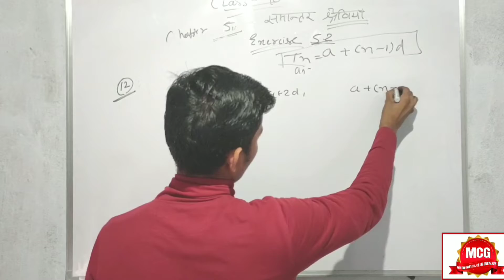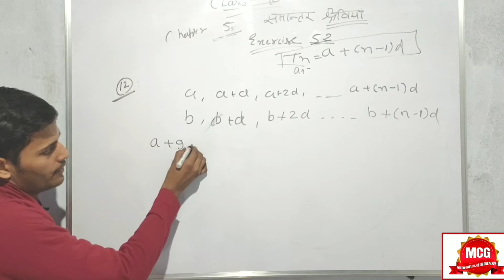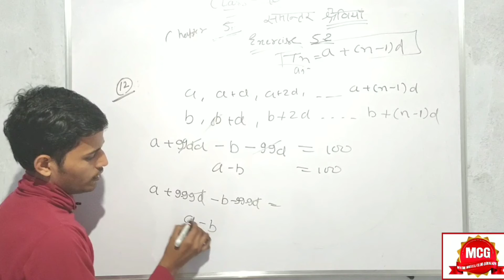class 10, 5.2 Q12